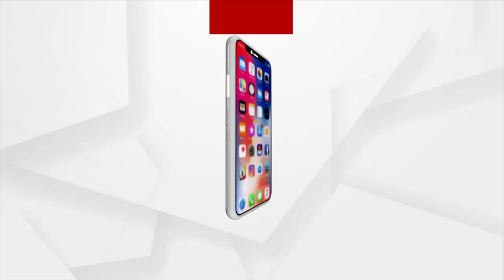ଆଜି ଲଘୁଚାପର ରୂପ ନେବ ଦକ୍ଷିଣ-ଆଣ୍ଡାମାନ ସାଗରରେ ସୃଷ୍ଟ ଘୁର୍ଣ୍ଣିବଳୟ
ଆଜି ଲଘୁଚାପର ରୂପ ନେବ ଦକ୍ଷିଣ-ଆଣ୍ଡାମାନ ସାଗରରେ ସୃଷ୍ଟ ଘୁର୍ଣ୍ଣିବଳୟ । ୪୮ଘଣ୍ଟାରେ ଘନୀଭୂତ ହୋଇ ନେଇପାରେ ଅବପାତର ରୂପ । ପ୍ରଭାବରେ ଡିସେମ୍ବର ୨ରୁ ରାଜ୍ୟରେ ବର୍ଷିବ । ୪ଜିଲ୍ଲାକୁ ୟେଲୋ ଓ୍ବାର୍ଣ୍ଣିଂ ଜାରି କାଲ ପାଣିପାଗ ବିଭାଗ ।